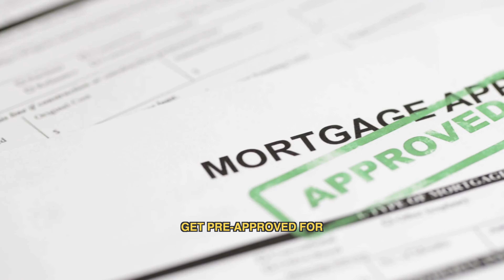5 First Time Home Buyers Mistakes to Avoid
We're diving into the world of first-time home buying, but beware—there are pitfalls along the way that could cost you big time. Stick around as we uncover five mistakes you must avoid to ensure a smooth journey into homeownership.

If you found this video informative, please hit the like button so we can create more content like this one and don't forget to follow for more Miami Real Estate and Beyond.

🏝️ Ready to Move to South Florida?

Read More on the Blog:
First-Time Home Buyer Mistakes👇

MUST READS ⤵️
▪️ Home Buyer Guide:
▪️ What's your home worth?

LG Realty Group Inc. is a full-service luxury real estate brokerage and lifestyle company in Miami, Florida representing clients worldwide in a broad spectrum of classes, including single-family residential, new development, residential leasing, commercial real estate and luxury vacation rental.

LG REALTY GROUP INC.

▪️VIDEO CHAPTERS
00:00 5 First Time Home Buyers Mistakes to Avoid
00:15 Mistake #1 Skipping the Pre-Approval Process
00:33 Mistake #2 Ignoring Additional Costs
00:51 Mistake #3 Falling For The Fixer Upper Trap
01:11 Mistake #4 Not Thinking Long-Term
01:28 Mistake #5 Skipping The Inspection